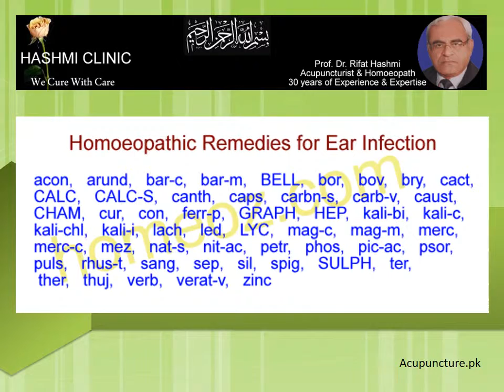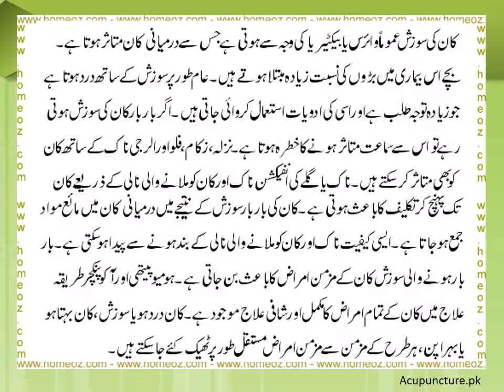Doctor - EarInfection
Ear infection whether acute or chronic is curable in Alternative Medicine / Cam therapies.